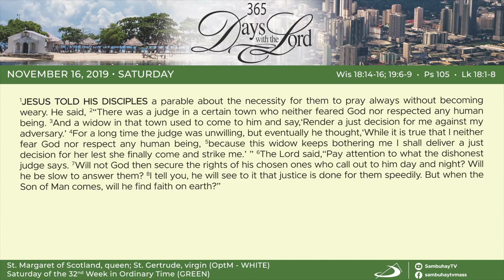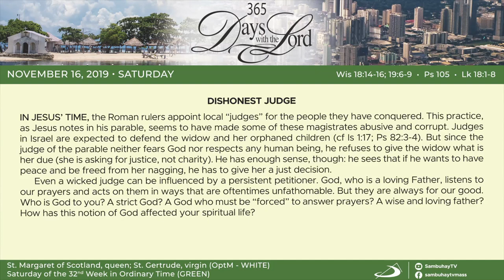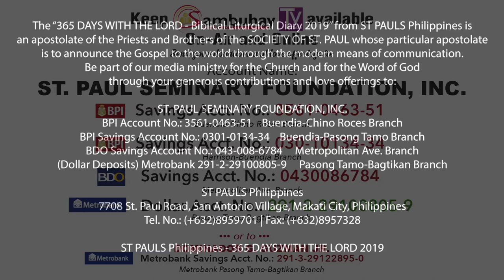365 DWTL | Saturday of the 32nd Week in Ordinary Time | November 16, 2019